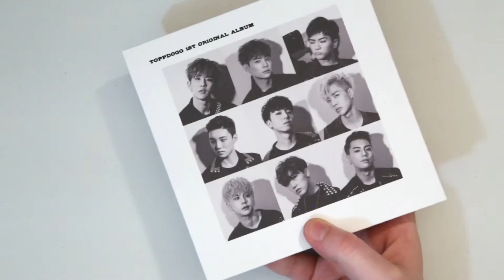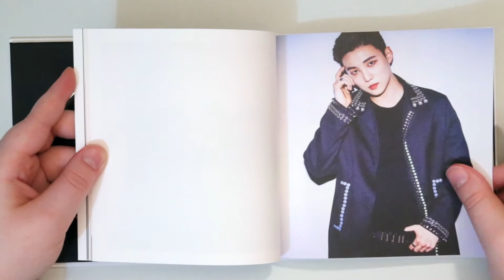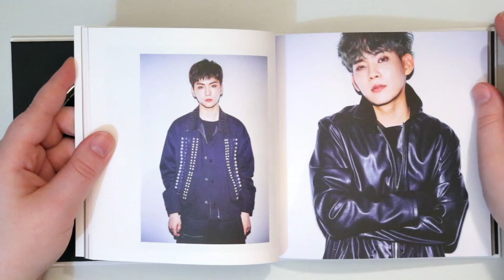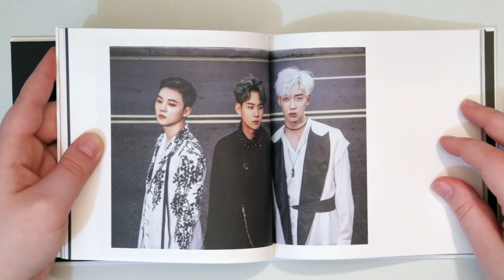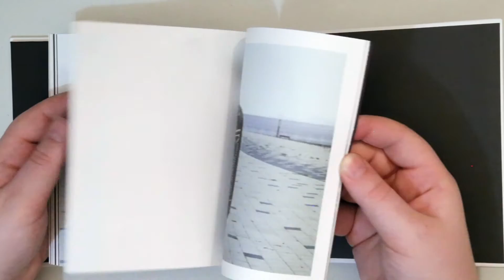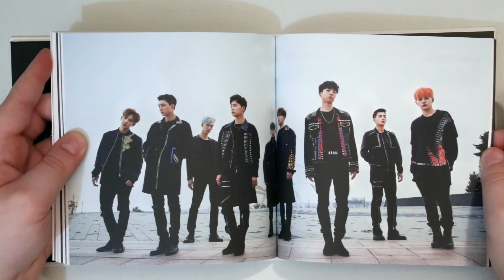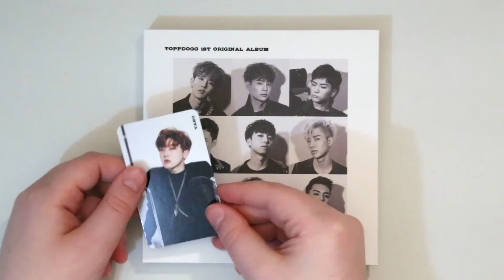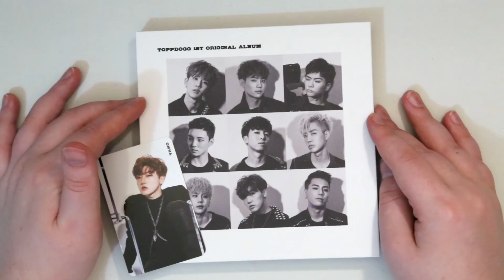Unboxing | Topp Dogg Vol. 1 - First Street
Tracklist: Comes with 1 photocard
1. Perfume
2. 비가 와서 그래 (TITLE)
3. Sunshine (TITLE)
4. 뭐랄까나
5. Flower
6. Blind
7. Good morning
8. Emotion (Glitch mix)
9. 비가 와서 그래 (Inst.)
10. Sunshine (Inst.)